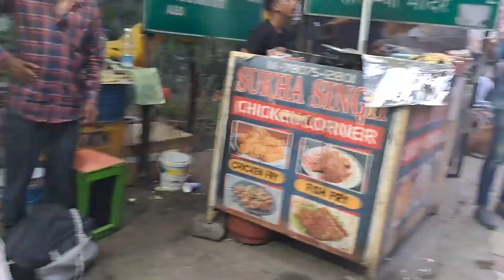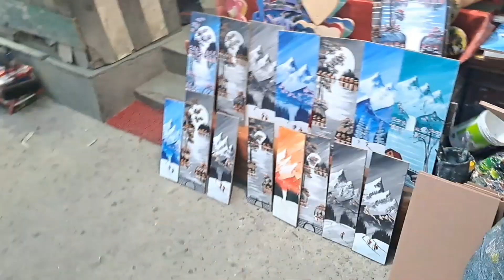MANALI MALL ROAD || 5 THINGS TO BUY🔥|| EP3 || TAMIL || SAMRITHA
SAM'S TRAVEL VLOG
 5 things that you can buy at MALL ROAD,  Manali.